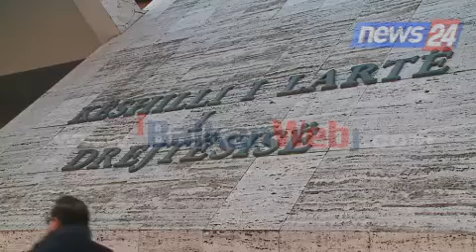Naco: Ulim tarifat për kërkesë paditë, zgjidhje përfundimtare pronave